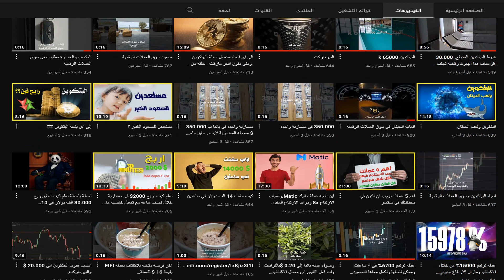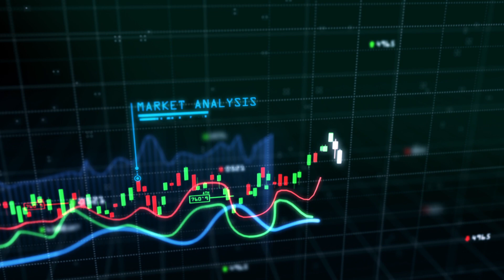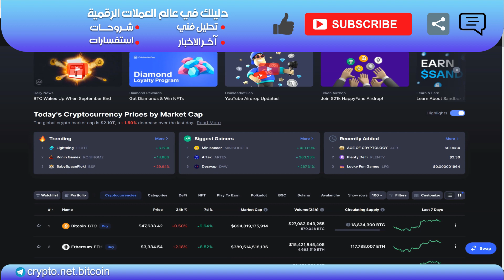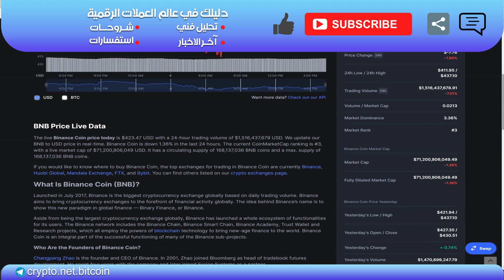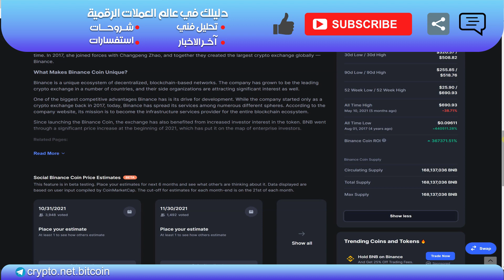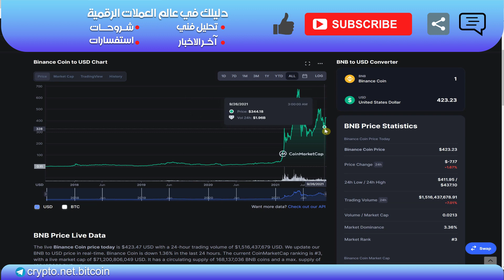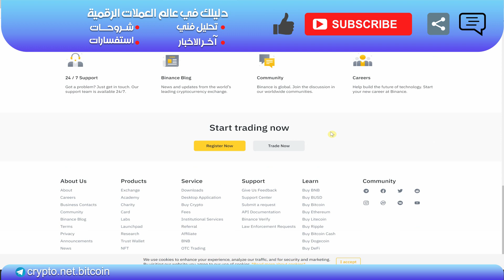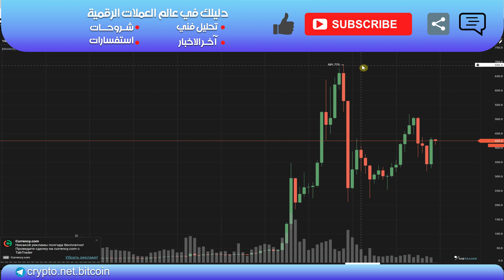عملة BNB وما هى اهم مناطق الدعم والدخول لتجعلك ثريا فى موجه صعود شهر أكتوبر ونوفمبر وديسمبر.